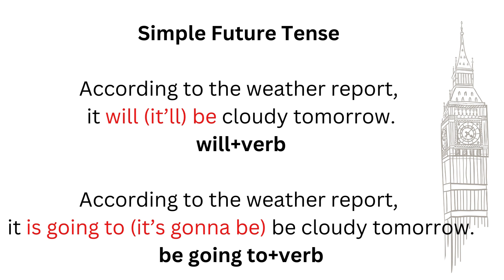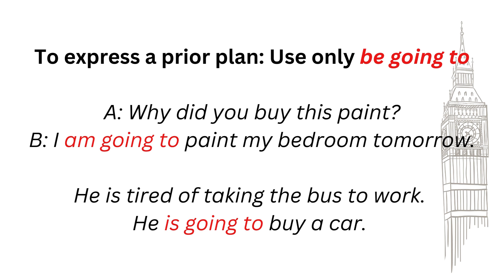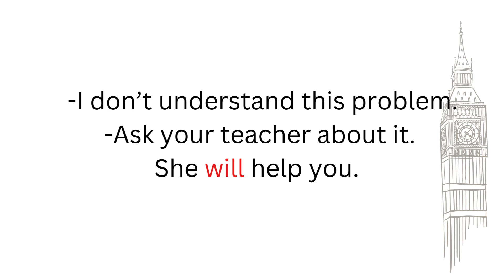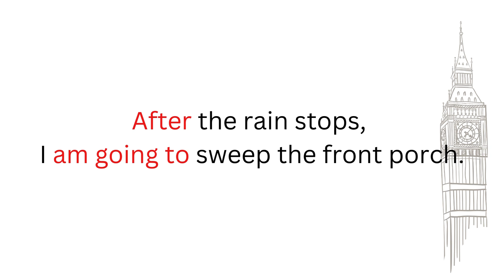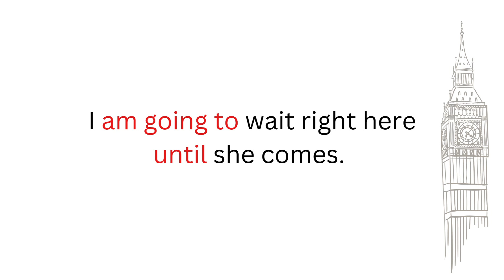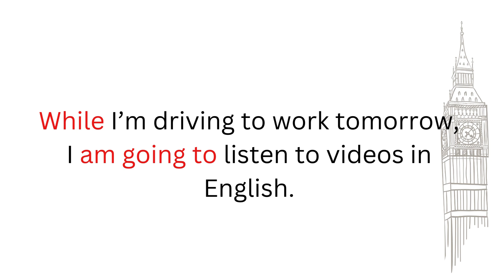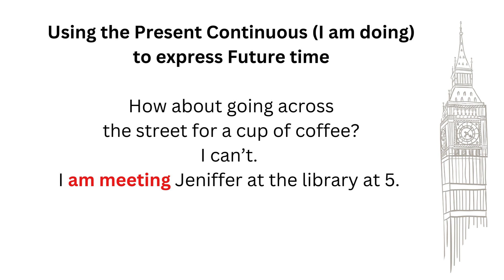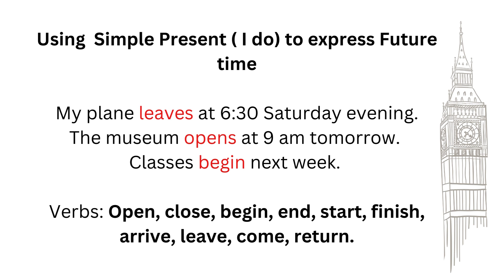Simple Future Tense/ Sadə Gələcək zaman